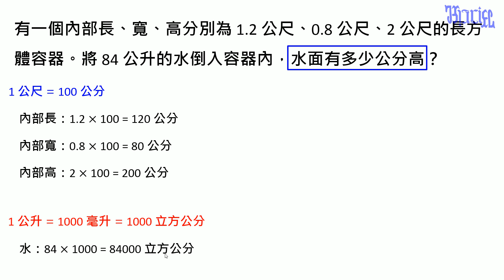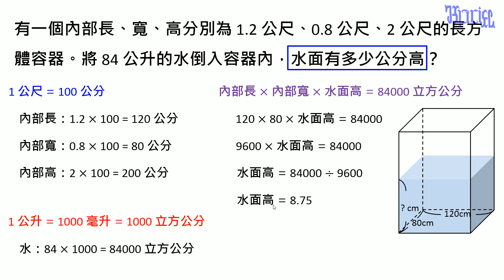單位換算 - (15)體積單位換算的進階題型2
小學五年級數學「單位換算」教學，本影片在說明體積單位換算的進階題型。